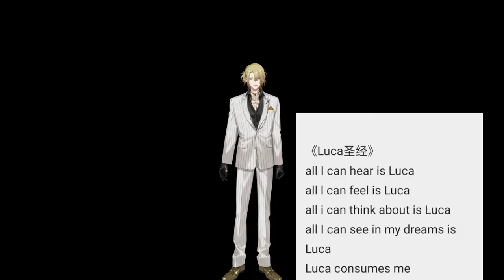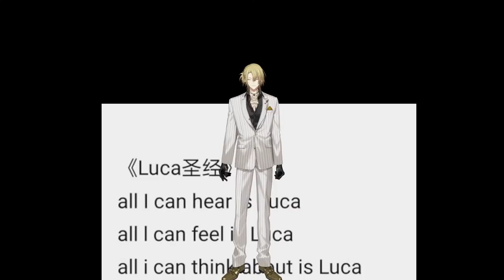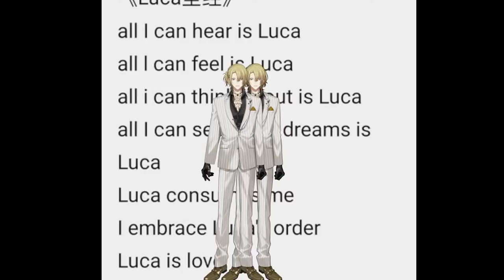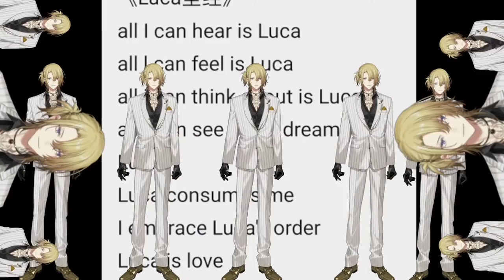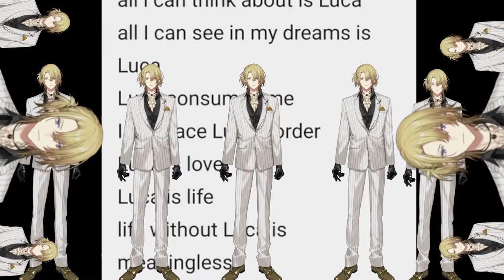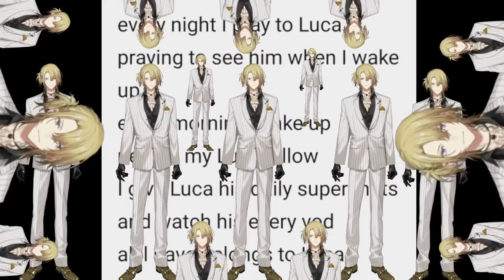【The Convenience Store & Stigmatized Property】TIME TO POG POG OOF【NIJISANJI EN | Luca Kaneshiro】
Yo! My name is Luca Kaneshiro. Now watch my stream 😠

THANKS~!

                           【RULES】

1. Do not be WEIRDCHAMPION that is super UNPOG.
2. Be respectful to one another we only POG and not WEIRDGE.
3. Please avoid ONE-MAN spamming okay!
4. Do not BACKSEAT unless I say so, and YES! that includes spoilers.
5. Please stay on topic during the stream, do not mention other streamers unless I am talking     about them.
       Luxiem Members